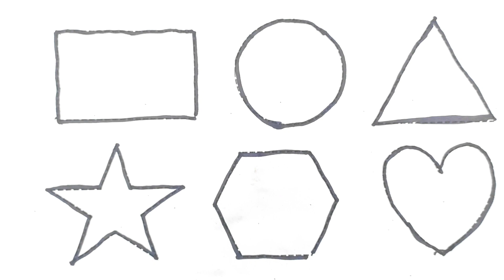drawing shape Hearts for kids | 2d shapes, preschool education video for toddlers, Shapes For Kids,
Shapes drawing for kids | 2d shapes, preschool education video for toddlers, Shapes For Kids, Art

shapes, target interesting study,Mantu Study Class, shapes name, circle heart triangle star square Pentagon, drawing, drawing for kids, kids shapes

Your Query 👇

1. drawing
2. kids shapes
3. 10 shapes
4. achha drawing
5. circle class 10
6. circle triangle
7. drawing drawing drawing
8. shape names
9. triangle
10. mantu study class
11. pentagon
12. shapes name
13. drawing drawing
14. circle and triangle
15. circle drawing
16. square
17. triangle
18. name shapes
19. shapes
20. circle name
21. drawing circle
22. heart drawing
23. name of shapes
24. name of the shapes
25. shapes drawing
26. shapes shapes name circle heart
27. shapesname
28. square square
29. colour for kids
30. draw the shapes
31. drawing for kids
32. heart drawing
33. shapes drawing
34. learning kids
35. 2d shapes
36. circle triangle square
37. colour and shapes for toddlers
38. drawing class drawing class
39. how to draw shapes
40. kids drawings
41. pentagon drawing
42. colour learning video
43. kids education
44. shapes songs
45. kids color
46. shapes for kids
47. color and shapes
48. heart color
49. shapes triangle
50.
51.

🙏Tmantustudyclass
ing🙏,,